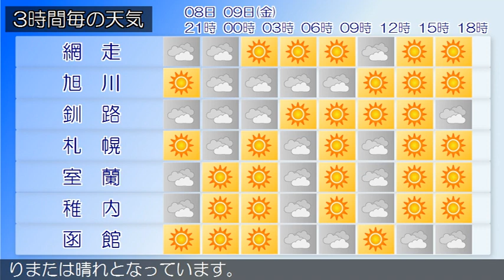2020/10/08 北海道地方の天気予報 夕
石狩・空知・後志地方では、９日朝は霜に対する農作物の管理
に注意してください。
の天気は、曇りまたは晴れで、雨の降っている所があります。
りまたは晴れで雨の降っている所があります。
の天気は、曇りまたは晴れで雨の降っている所があります。
の天気は、曇りとなっています。
渡島・檜山地方は、渡島・檜山地方の８日１５時の天気は、晴
れまたは曇りとなっています。
りまたは晴れとなっています。
宗谷地方は、宗谷地方の８日１５時の天気は、晴れ又は曇りと